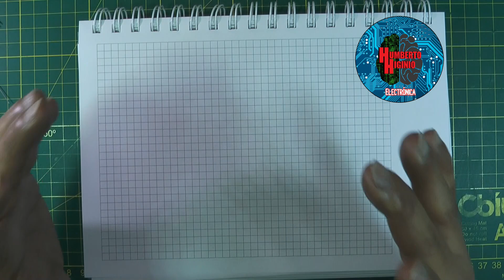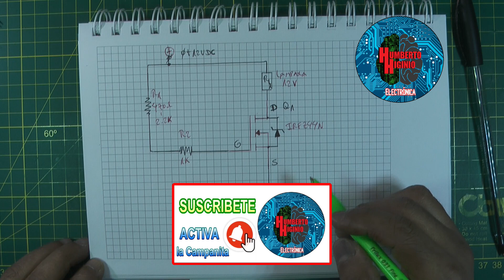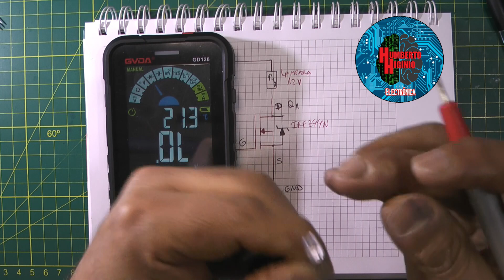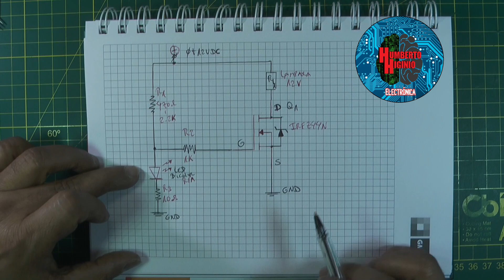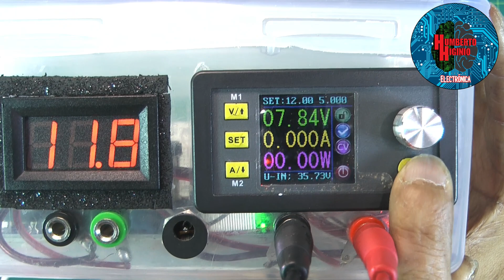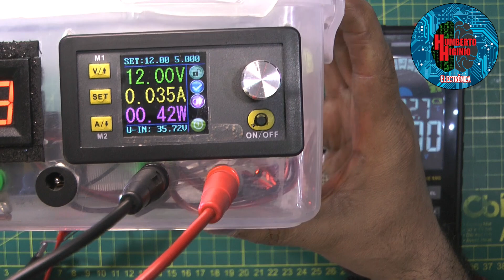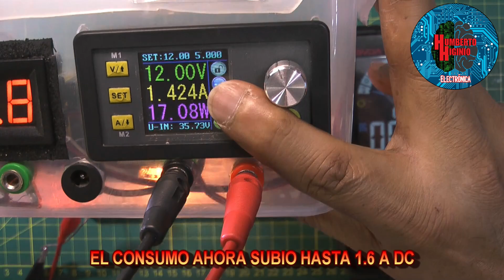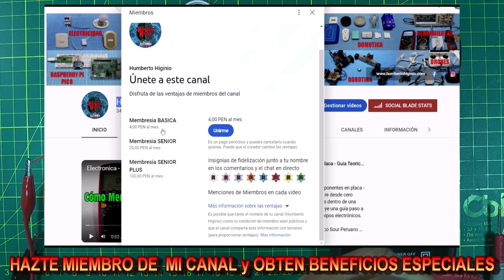✅ CLASE MAESTRA 5 👀 👉 ESTE PEQUEÑO DISPOSITIVO MUY POCOS ELECTRONICOS LO CONOCEN Y SABEN USARLO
En este video Aprenderemos más de Electrónica con mi 5ta Clase Maestra, otro de mis videos altamente técnicos y sin Límites de Tiempo con un alto contenido Teórico y Práctico, si deseas apoyarme dale Like y Comparte mis videos.

Mira el video anterior:
✅ CONOCE LA TECNOLOGIA DE PUNTA SENSOR DE PRESENCIA HUMANO RADAR 5.8 GHZ vs SENSOR PIR DE MOVIMIENTO